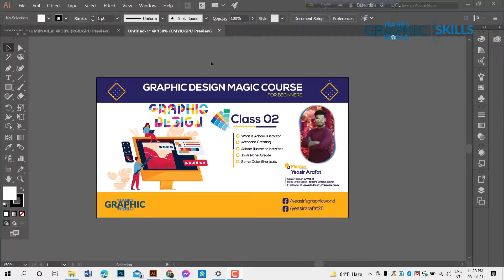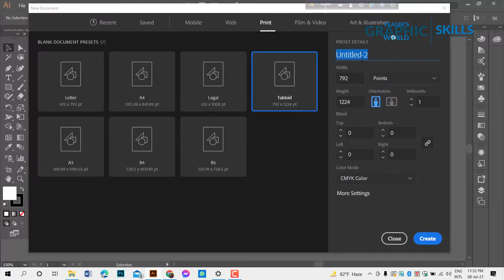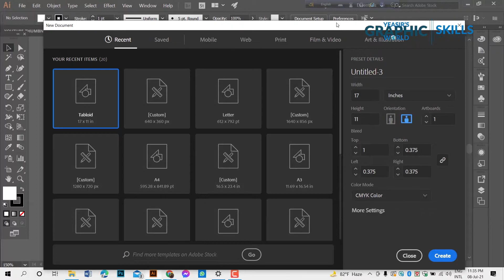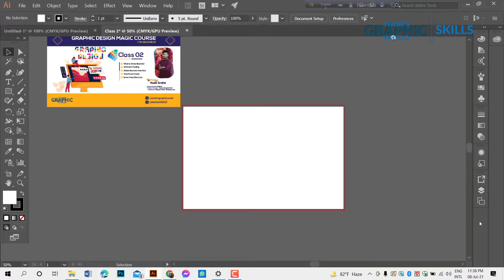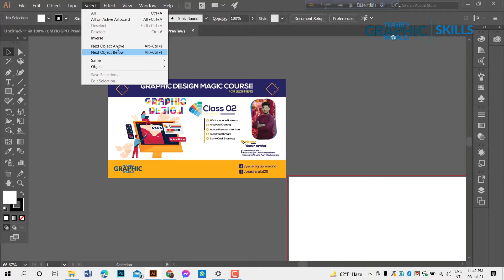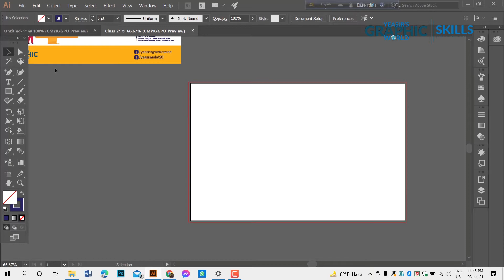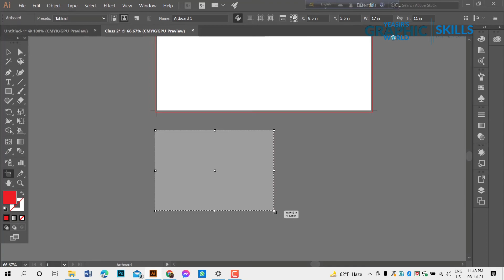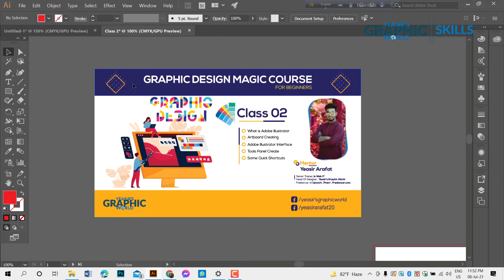Graphic Design Magic Course For Beginners | Class 2 | গ্রাফিক ডিজাইন কোর্স / Yeasir Arafat | YGW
Graphic Design Magic Course For Beginners | Class 2 | গ্রাফিক ডিজাইন ইলাস্ট্রেটর ফ্রি কোর্স / Yeasir Arafat | YGW

এই ভিডিওতে আমরা যে বিষয়গুলি শিখেছি।

১. ইলাস্ট্রেটর কি?
২.আর্টভোর্ড ক্রিয়েটিং
৩. এডোভ ইলাস্ট্রেটর এর ইন্টারফেইস
৪. টুলস প্যানেল ক্রিয়েট
৫. কিছু সর্ট কার্ট

ইয়াসির আরাফাতের সমস্ত সামগ্রীর একক অধিকার রয়েছে এবং এটি ইয়াসির আরাফাত (ইয়াসির আরাফাত চ্যানেল) ব্যতীত কোনও ব্যবসায়িক সত্তা বা স্বতন্ত্র ব্যক্তিকে এই ভিডিওগুলি ব্যবহার করার অনুমতি দেয় না।

এই চ্যানেলটি বিষয়ভিত্তিক ফ্রি কোর্স, প্রযুক্তি, টেক নিউজ, শিক্ষা, ডিজাইন, গ্রাফিক ডিজাইন, ডিজিটাল মার্কেটিং এবং ওয়েব ডেভেলপিং, কারেন্ট অ্যাফেয়ার্স ভিত্তিক। আপলোড করা সমস্ত বিষয়বস্তু আমাদের নিজস্ব দল দ্বারা তৈরি।

(অবশ্যই নাম এবং আপনার যোগাযোগের তথ্য অন্তর্ভুক্ত করা উচিত))

Yeasir Arafat has the sole rights of all contents and it does not give permission to any business entity or individual to use these contents except Yeasir Arafat ( Yeasir Arafat Channel)

This channel is based on Free course, Technology,  Tech News, Education, Design,  Digital Marketing and web developing,  Current Affairs. The uploaded all contents are Made by our own team.